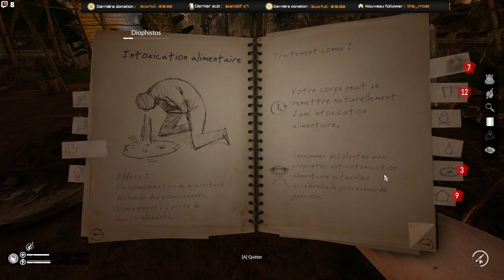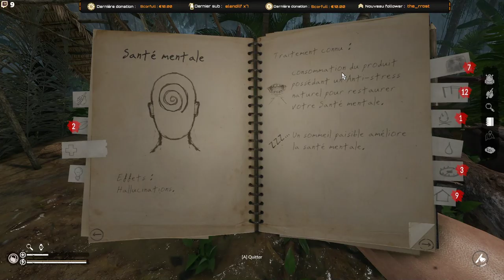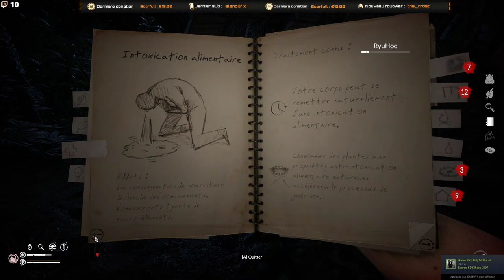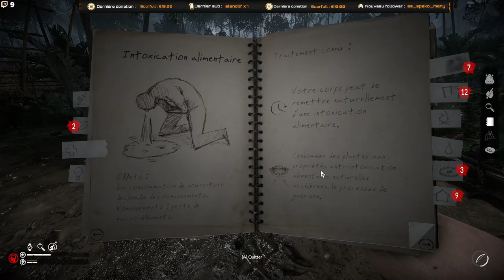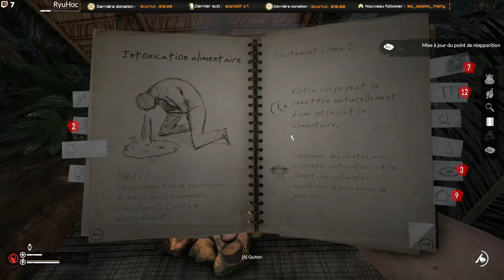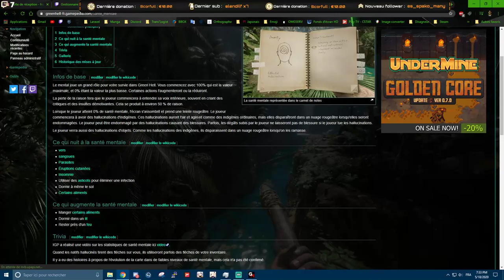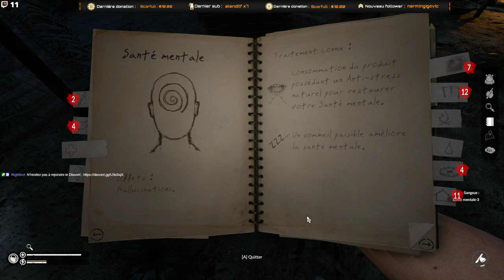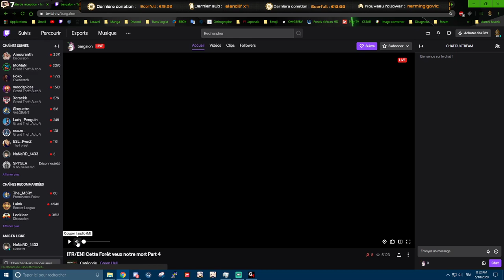[FR][PC] GREEN HELL | Jour #1 - Lâché en pleine nature...